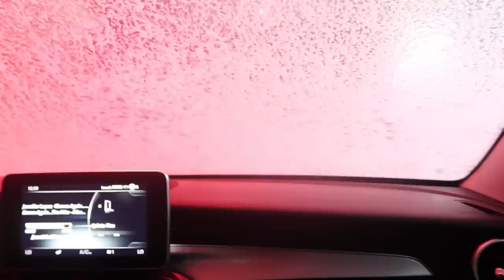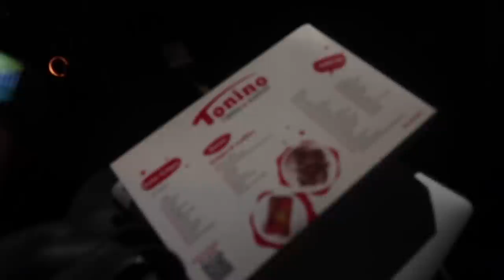RAMADAN BIRTHDAY VLOG: SUHUR,SOTRYTIME,KARAOKE,BAKING AND COLLEGE … | عيد ميلادي خلال رمضان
RAMADAN KAREEM 🌙

POSTING TWICE A WEEK THURSDAY AND SATURDAY AT 3pm 💜

HOW CUTE IS THE RAMADAN INTRO !!!
Intro done by the best : a_reeeb on instagram .